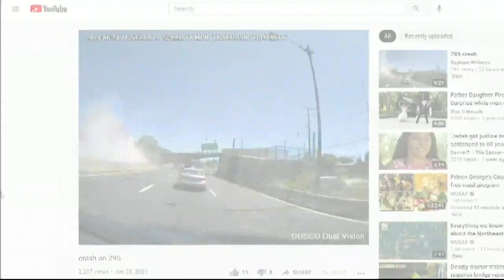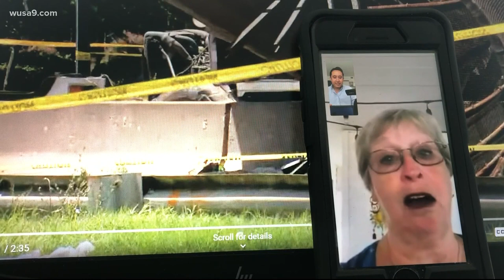Driver who survived DC's pedestrian bridge collapse thanks the DC community for support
Carol Mills was on her way to Florida with her daughter when she watched the pedestrian bridge on DC-295 crash.